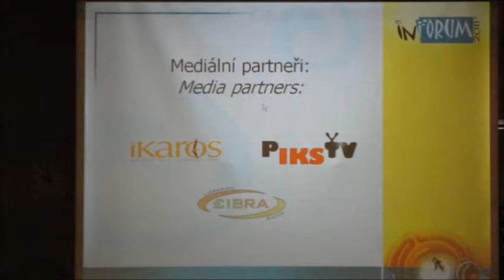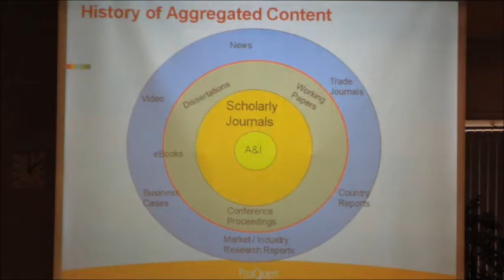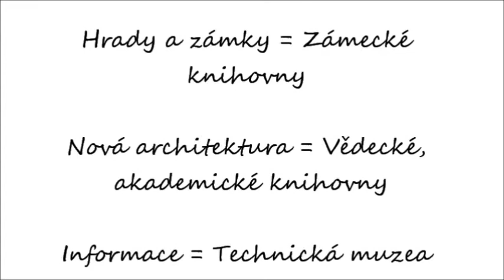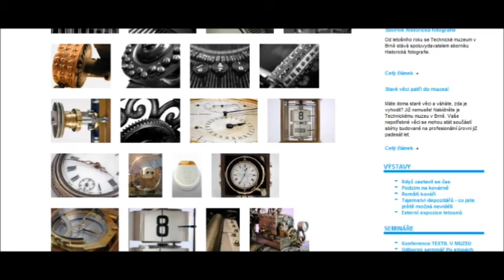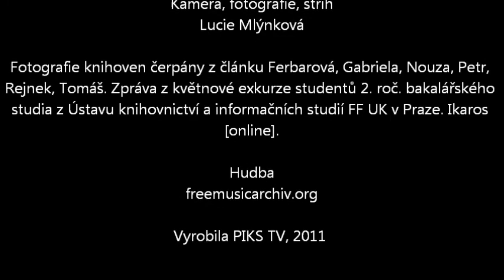PIKS TV 4.vysílání - Kam za informacemi z oboru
Rubrika "Kam za informacemi z oboru" je tentokráté laděna letně, čili prázdninově. Ohlédneme se v krátkosti za konferencí INFORUM, kterou mj. můžete shlédnout celou na našem kanále a podíváme se, kam v létě vyrazit nejen za informacemi z oboru.